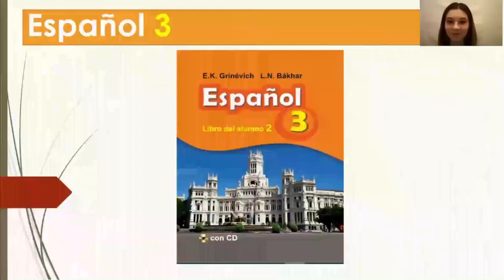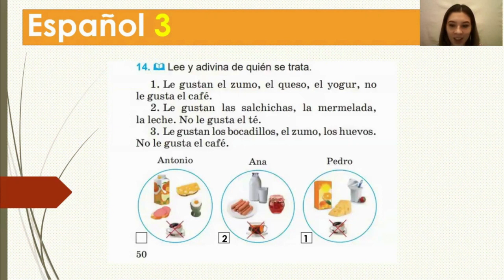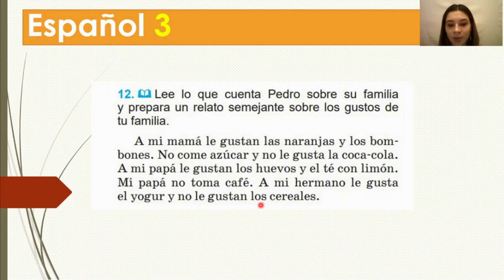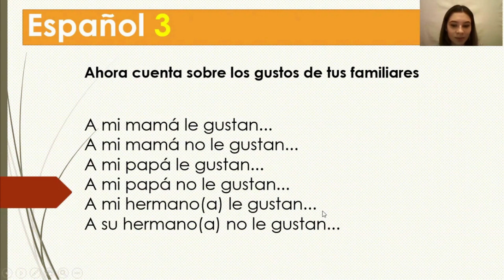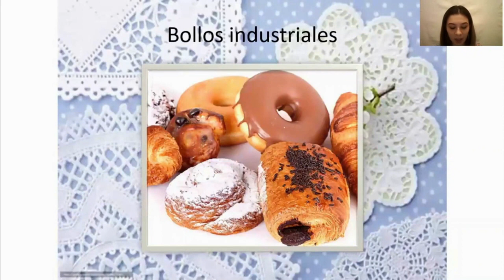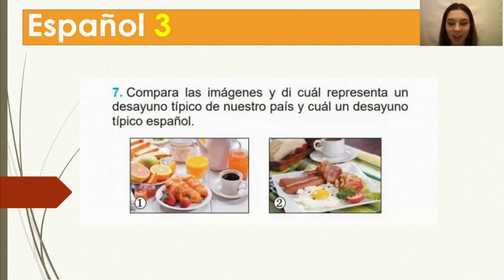Тема 64. Необходимые продукты